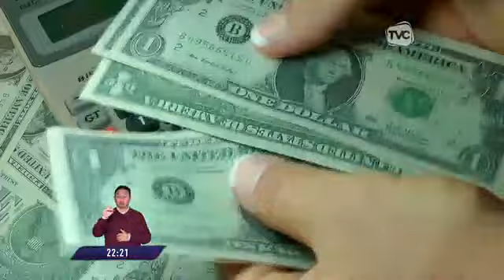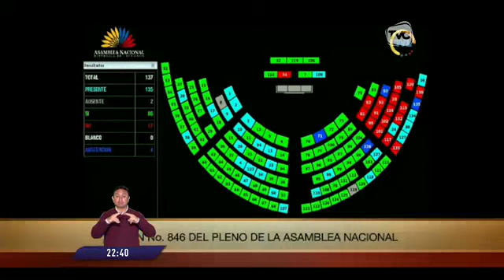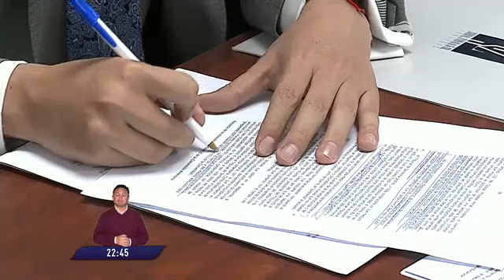El Comercio TV Estelar: Programa del 21 de febrero del 2023